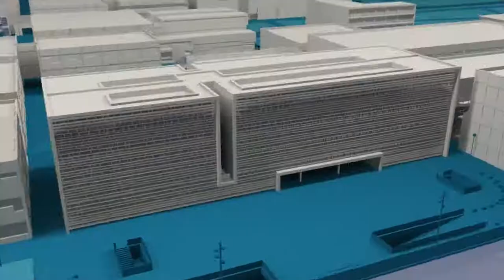Dolors Corella, mujer de ciencia - Noticia @UPVTV, 27-11-2020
Dolors Corella es una de las investigadoras valencianas más sobresalientes de la actualidad, un ejemplo para la sociedad y, desde hoy, todavía más para el alumnado y personal del IES Joanot Martorell, de València. Un mural de grandes dimensiones con un retrato cargado de expresividad inunda de ciencia y arte el patio del instituto. Lo hace gracias al proyecto Mujeres de Ciencia, impulsado por la Universitat Politècnica de València y el centro de innovación Las Naves del Ayuntamiento de València. El mural, presentado hoy en el marco de la Noche Mediterránea de las Investigadoras (Mednight 2020), es obra de la artista valenciana Lluïsa Penella.